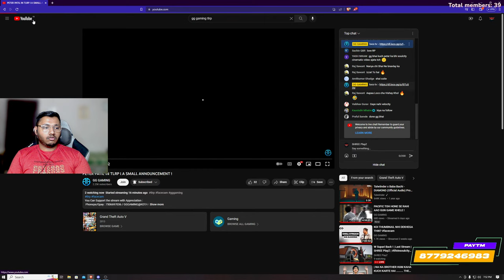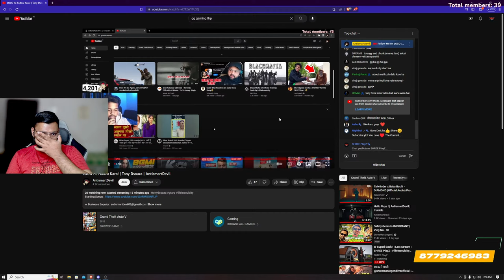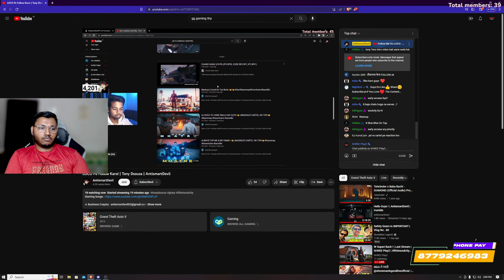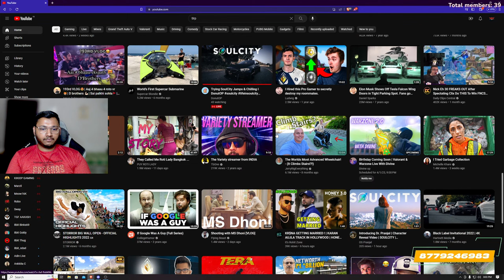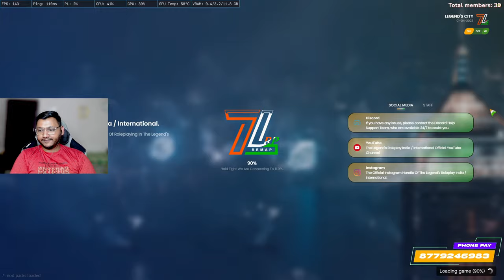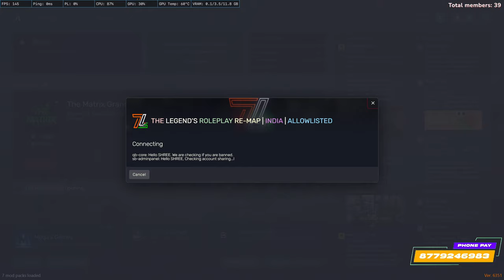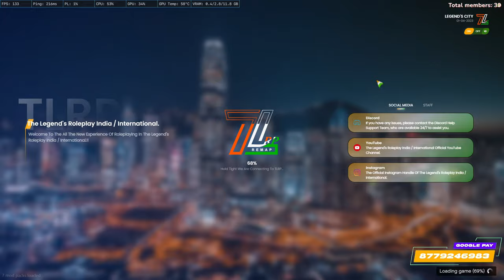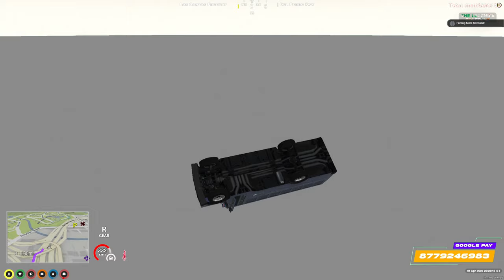W Supari Back ! | Last Stream | SHREE PlayZ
Support Stream G-pay, Phonepay, Paytm :- 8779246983
GTA V & New games live stream with full on fun come and join the stream you won't regret spending your time with me

↣ ⟬ Partners ⟭

↣ ⟬ PC SPECS ⟭
  ⋙FOR DETAILED LIST JOIN DISCORD⋘
↱Processor :- AMD RYZEN 5 3600 [6core 12 thread]
↓Motherboard :- GIGABYTE B450
↓Storage :-
SSD - GIGABYTE M.2 500GB  [PCI-Express 3.0 x4, NVMe 1.4 SSD]
HDD - Seagate BarraCuda 1 TB Internal Hard Disk Drive [SATA 6 Gb/s 7200 RPM 64 MB]
↓Graphic Card :- Zotac 3060 12gb
↓RAM :- XPG 8GB x2 2667mhz
↓CABINET :- Zebronics Cornus
↓POWER SUPPLY :- Ant Esports VS500L 500L (500 Watt)
↓Monitor 1 :- Samsung 27inch FHD 60 Hertz
↓Monitor 2:-LG Ultragear 24inch  27 GN 800
↓Headphones :- ANT Esports H1000
↓Keyboard :- RAPOO GK500 100% Mechanical keyboard
↪️UPS :- iBALL 1KV